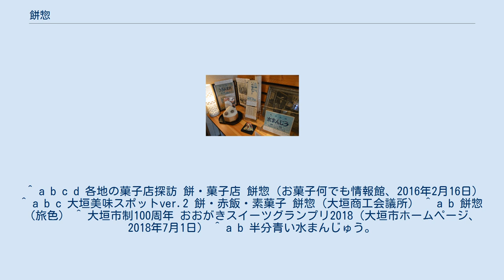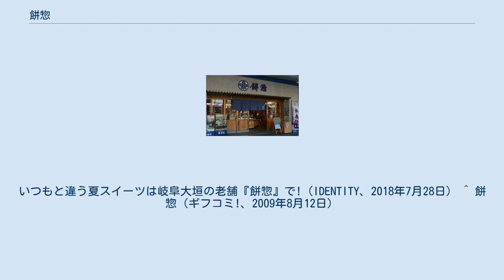餅惣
株式会社餅惣（もちそう）とは、岐阜県大垣市に店舗を置く和菓子店。
 1862年（文久2年）創業の老舗和菓子店である。
水まんじゅうの元祖とされている。
 餅惣の水まんじゅうの歴史 大垣は「水の都」と言われるほど豊富で質の良い地下水に恵まれ、美濃国一の米の集積地であった。
餅惣は餅屋として誕生したが、餅屋としてのみならず大垣を代表する氷問屋として広く知られている。
1998年（平成10年）には第23回全国菓子大博覧会にて水まんじゅうが最高位の名誉総裁賞を受賞、2000年（平成12年）には三笠宮寬仁親王が餅惣の水まんじゅうを食した。
 2018年（平成30年）には大垣市の市制100周年を記念した大垣観光協会主催の第2回「おおがき水都(スイーツ)グランプリ2018」に「水まんじゅう －ソラ－」を出品。
「ソラ」は餡ではなくマスカルポーネを包み、皮は市制100周年のシンボルマークにちなんだ半分青い水まんじゅうであった。
これは当時放送されていたNHK連続テレビ小説「半分、青い。」を彷彿とさせ、ファンの間で話題となった。
 得意客へのサービスから生まれた、水まんじゅうを八角形の枡に入れてかき氷で覆い白蜜をかけた「水まん氷」が販売されており、今では人気メニューとして定着している。
 ^ a b c d 各地の菓子店探訪 餅・菓子店 餅惣（お菓子何でも情報館、2016年2月16日） ^ a b c 大垣美味スポットver.2 餅・赤飯・素菓子 餅惣（大垣商工会議所） ^ a b 餅惣（旅色） ^ 大垣市制100周年 おおがきスイーツグランプリ2018（大垣市ホームページ、2018年7月1日） ^ a b 半分青い水まんじゅう。
いつもと違う夏スイーツは岐阜大垣の老舗『餅惣』で!（IDENTITY、2018年7月28日） ^ 餅惣（ギフコミ!、2009年8月12日）